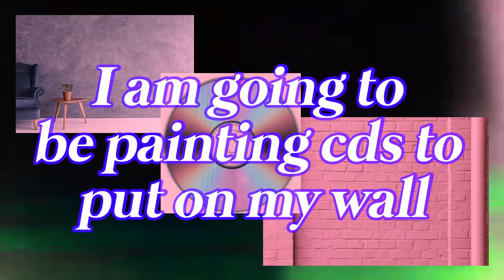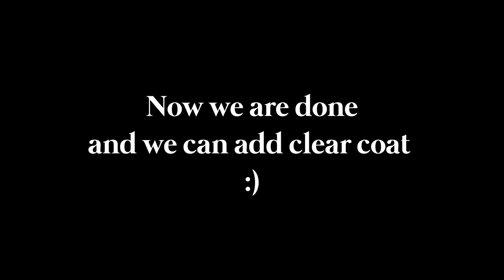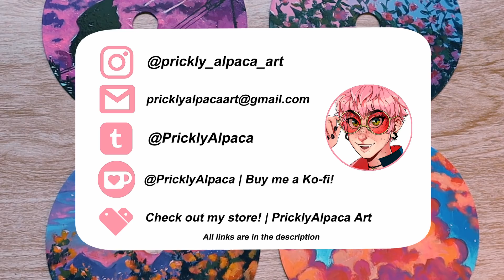Painting CDs and ranting about how bored of my room I am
Just wanted to paint some cds

★ Art details ★
✧Digital art programs: Clip Studio Paint (Manga Studio), PhotoShop CS5
✧Editing:  Davinci Resolve 16
✧Sketchbooks: Hardcover Blick 8x10, Hardcover Strathmore 8x10